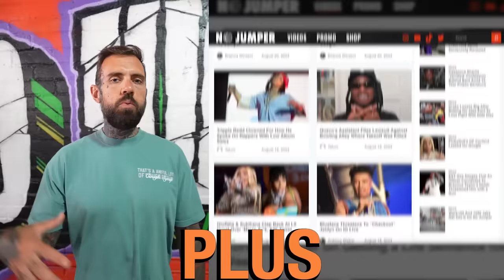Mama Duck on Being There When Wooski Got Shot In The Head